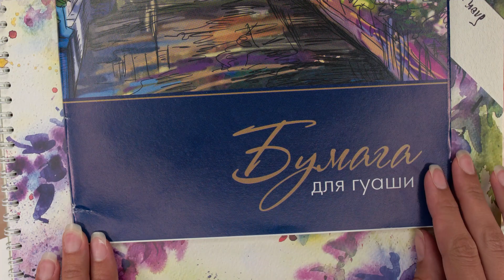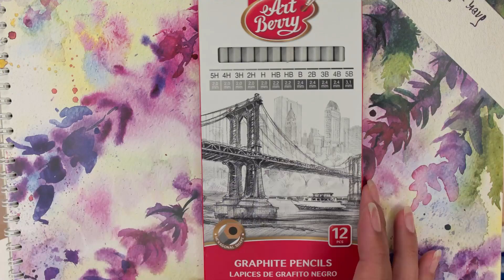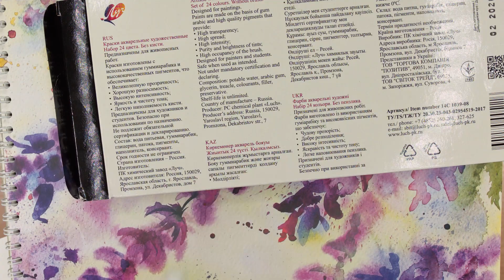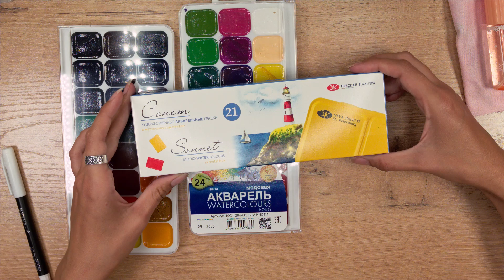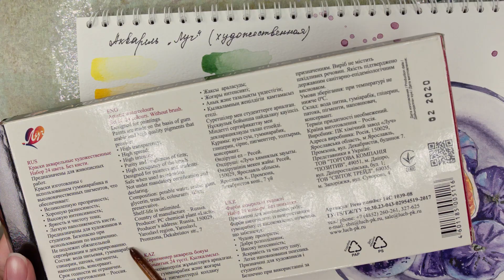[ОБЗОР] художественной акварели "Луч" De Luxe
Всем привет! Сегодня по вашим просьбам я рисую художественной акварелью "Луч" De Luxe и рассказываю о своих впечатлениях. Подойдет ли эта акварель для школы?
Музыка из видео: The Farmer Street - Vendla
Osaka 3AM - Ooyy